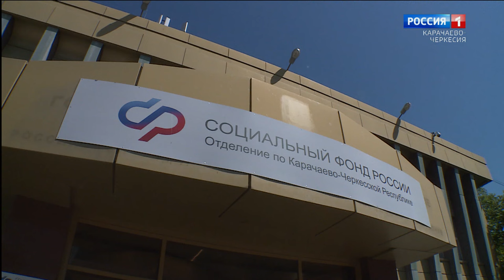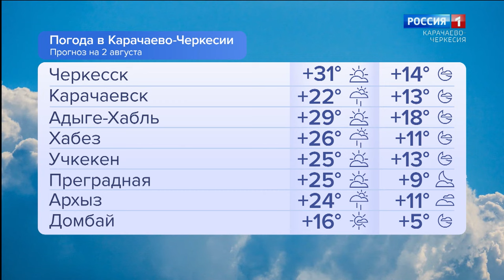Утро России. Карачаево-Черкесия 02.08.2024